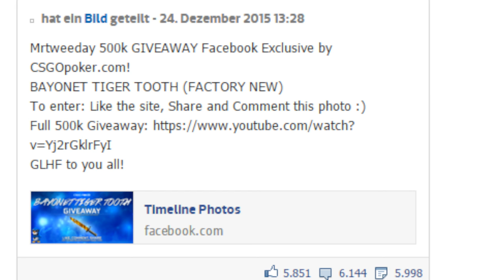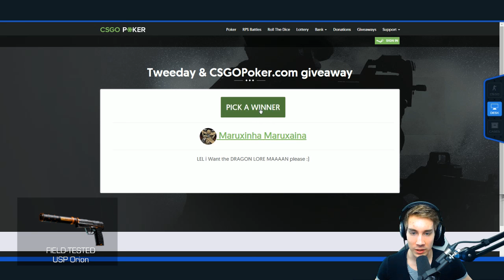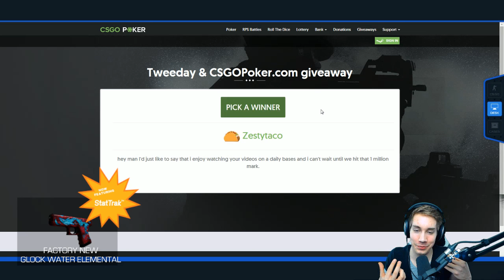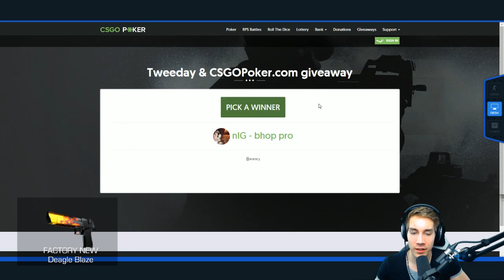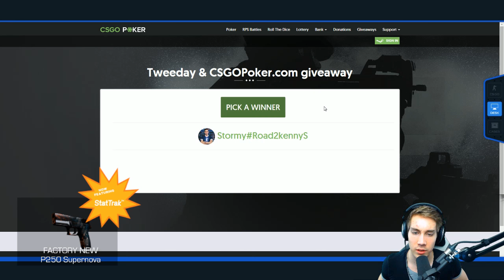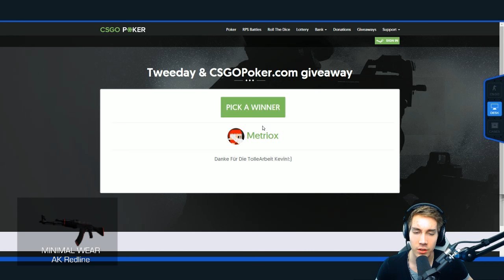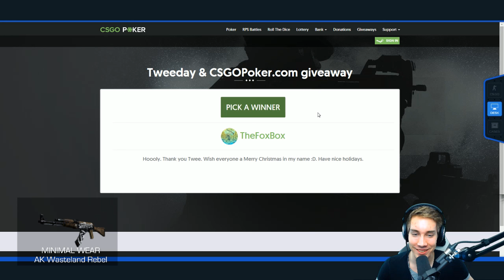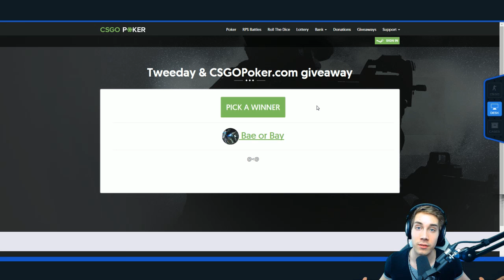CS:GO 500K Giveaway Results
Late but yes! Winners will get a tradeoffer, BE CAREFULL OF SCAMMERS. Thanks again for 500k :)

Best of 2014 Album Mix